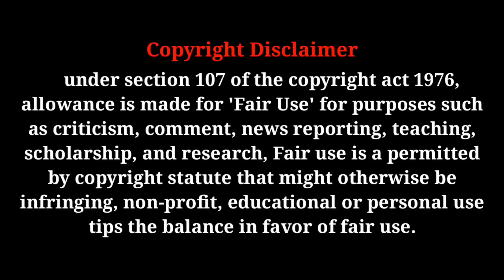Damarukam Tamil Dubbed Movie ( Sivan Udukkai ) Nagarjuna, Anushka Shetty | Tamizha Cinema Updates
Follow me On, :

(open ஆகவில்லை எனில் @Tamizha Cinima Updates என்று Search செய்யவும்)